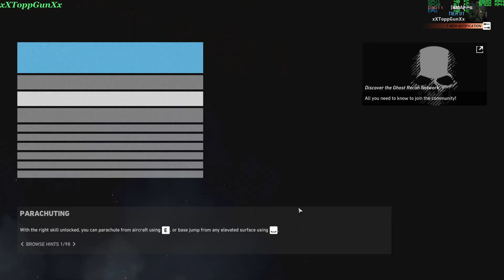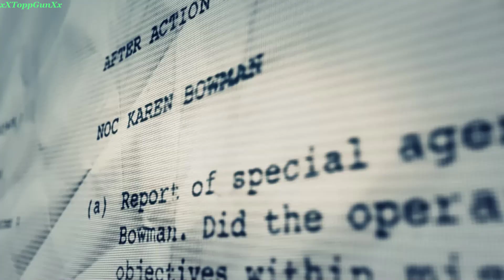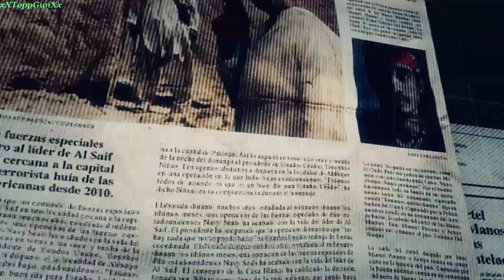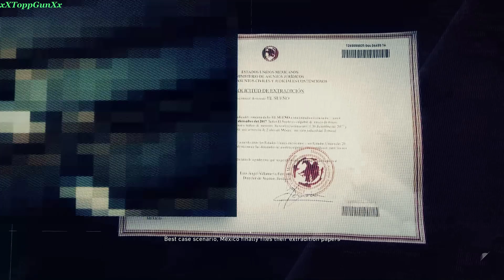Season 5 Week 5 Task Force Challenge Gameplay Part 1 of 2 to be Continued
Updated: Timestamps Listed Below to help speed up through this video!! In this video I show you the legits of how to do this challenge. Take down El Sueno 5 times to unlock the "KT Banshee" Weapon Skin. I show you how I do it on my second accomplishment the rest is up to you guys and gales.

At 4:18 I arrive to inspect the body and the mission starts!

At 8:36 I enter through the door to talk to Bowman

At 17:57 You see me jump out of the chopper to parachute down to the double doors of El Sueno and after entering the doors the Story carries out to the End, Mission Completed!

For those of you that haven't bought Tom Clancy's Ghost Recon Wildlands yet here is the link for your convenience.